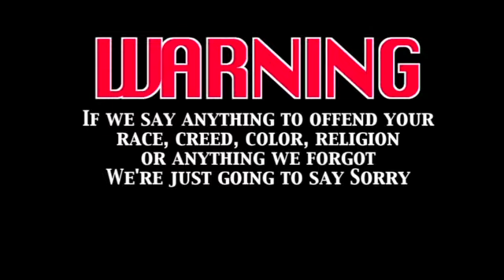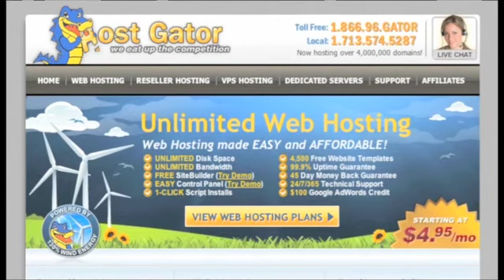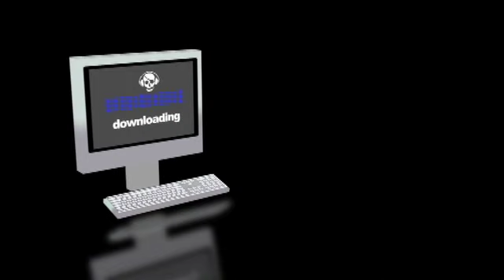Nobody Cares Show S3 #1 NatKelly, Sky By Bull, IMAIM, cNote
NatKelly, Sky By Bull, IMAIM, cNote are Nobody Cares Show's featured independent music artists The Nobody Cares Show is a Show that plays Independent music and offer opinions on the songs from the viewpoint of regular music consumers.? to submit to the show or more info on any one of these artists go Check out our sponsor 818 lounge on Facebook Facebook Twitter Reverbnation Blip.tv